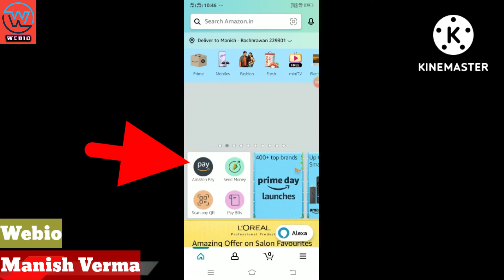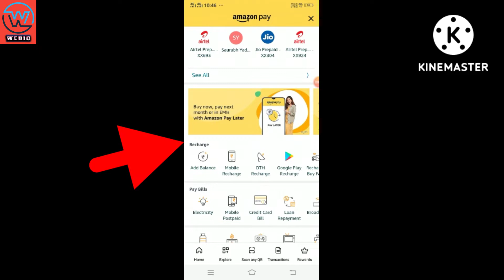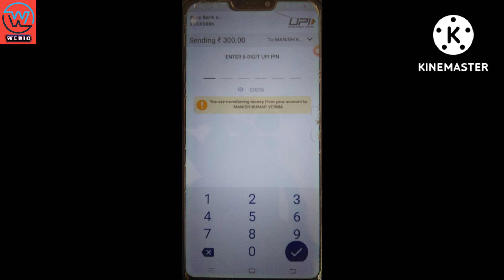Reacharge your fastag by amazon pay। Amazon app se reachage kaise kare।।amazon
Hi My name is Manish verma Welcome to Webio। Mere channel me aap sabhi logo ka swagat hai।

Your quaries:-
1.Fastag reacharge amazon pay se kaise kare
2.how to your vehical fastag reacharge
3.Fastag me reacharge amazon pay se kaise kre
4.how to reacharge your fastag by amazon pay
5.vehical fastag recharge

My Channel:-
Webio
Hi, friends mai tech se related video banata hu
mobile problem, internet problem, apps problem, computer problem etc.. के बारे मे जानकारी देता हु किसी को भी कोई इस से रिलेटेड कोई भी समस्या हो तो कमेंट बॉक्स मे जरूर लिखें मै समस्या का समाधान पूरी करने की जरूर से जरूर कोशिश करूंगा।

Make video editing etc:-